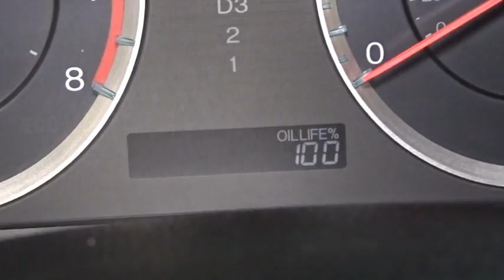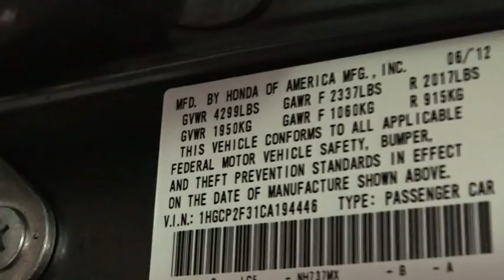2012 Honda Accord Woodside, Queens, Manhattan, Whitestone, Brooklyn, NY 169306T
2012 Honda Accord

Paragon Honda
57-02 Northern Blvd

Vehicle Location: 61-02 Northern Blvd, Woodside NY 11377. **No accidents!** All original panels!**The price you see is the price you pay** MUST TAKE SAME DAY DELIVERY ON ALL ADVERTISED ITEMS. brbrImagine yourself behind the wheel of this superb-looking 2012 Honda Accord. It is nicely equipped. The editors at Edmunds.com named the Accord Sedan a 2011 Top Recommended vehicle. This great Honda is one of the most sought after used vehicles on the market because it NEVER lets owners down. brbrTo find the best price, we do the research before you do to provide you with the best value on every vehicle. We are the winners of the prestigious President's Award 2 years in a row, due to our customer oriented sales process. Must present a print out of this ad to receive discounted price. Vehicle location noted is at time of writing this descriptionbrCertified vehicles:  2012+ Honda models with 80k miles or less. brThe displayed Pre-Owned Vehicles are in limited quantities, unique, and often are one of a kind based on the specific vehicle's options, colors and mileage. These Vehicles are offered on a first come first served basis, and subject to prior sales.brIt should be understood that the displayed vehicles are a sampling of what may be available, not every vehicle will be available continuously at all times and for every consumer, and often additional like vehicles will be available and not yet posted. brDue to the high demand for our individually selected vehicle inventory, there may be times that an individual vehicle is no longer available at the time you arrive at the Dealership. This is due to a time delay between posting the vehicle, its actual sale and delivery and removal from the web site. Posting, sale and delivery of all pre-owned vehicles is an evolving process. Sometimes displaying vehicles may still not be available for a variety of reasons, such as subject to prior sales, removal and transport elsewhere, awaiting title and ownership confirmation. brTo better insure the specific vehicle's availability, you should contact the Dealership to confirm its present availability.